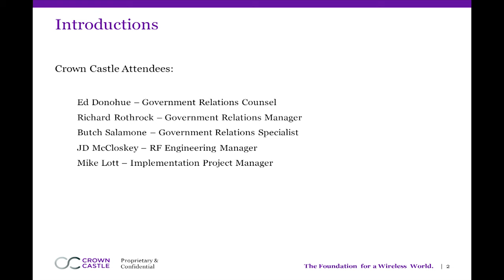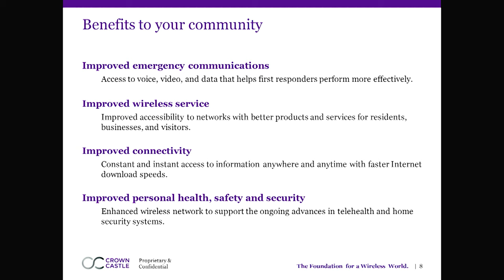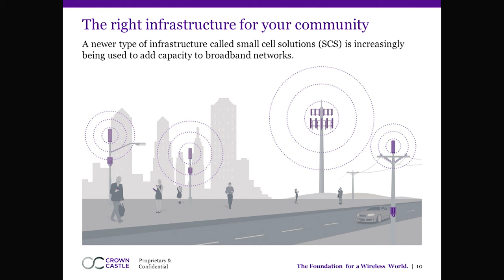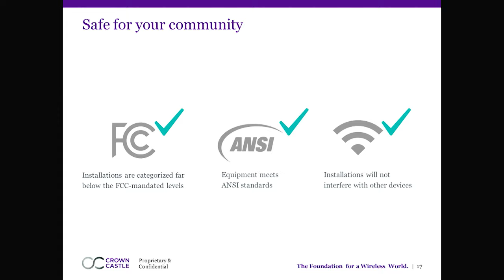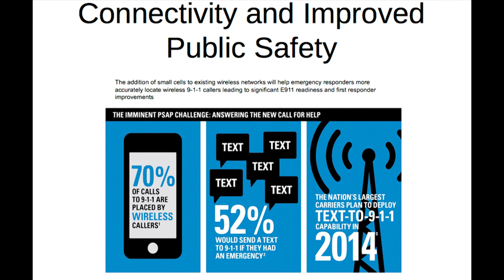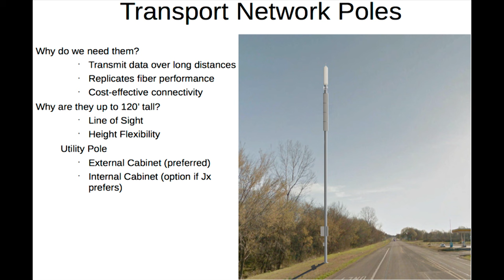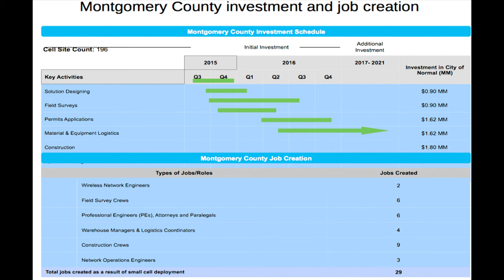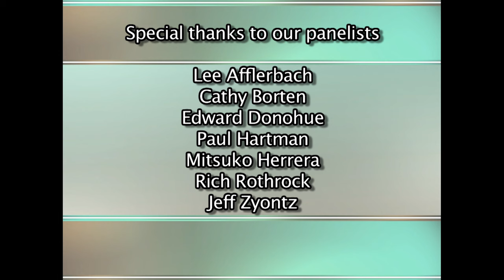Montgomery County Forum on Small Cell Towers - 10.26.2016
Residents meet with representatives of antenna companies, Montgomery County government and County Councilmembers regarding proposal to establish regulations for small cell towers.